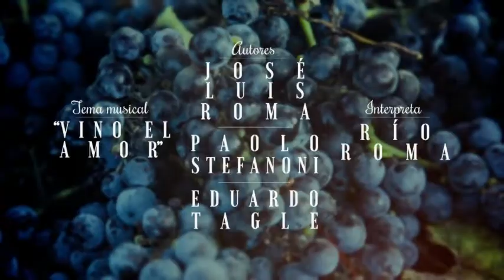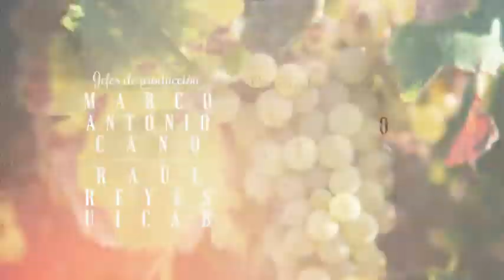Vino El Amor | Entrada 1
Telenovela producida por José Alberto Castro y protagonizada por Gabriel Soto e Irina Baeva